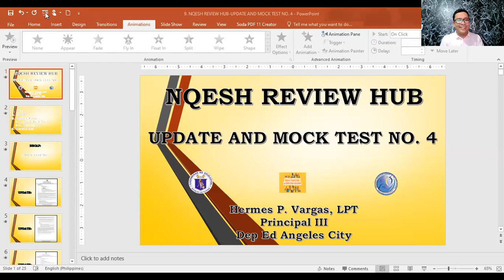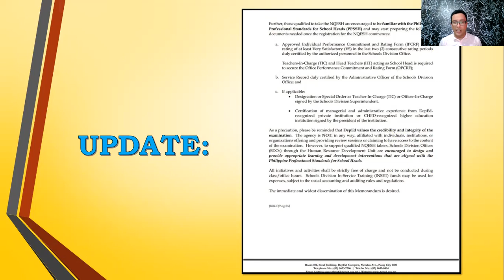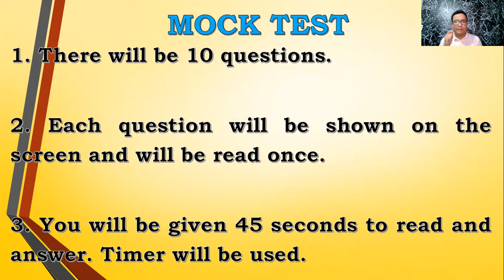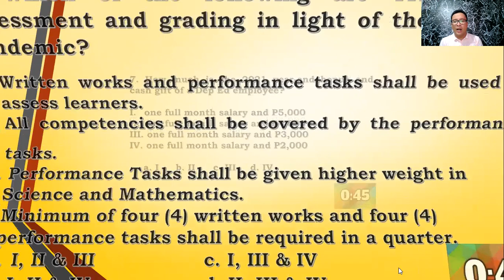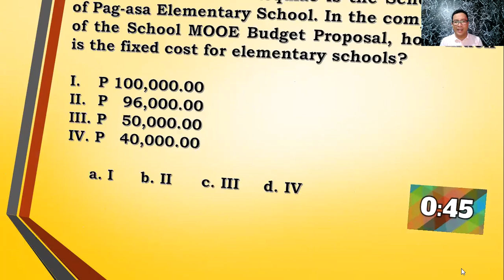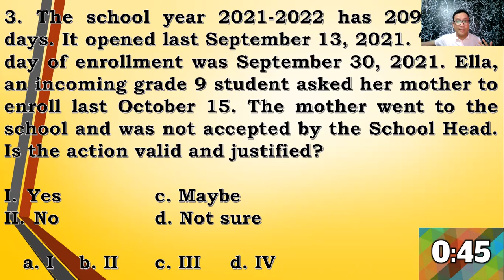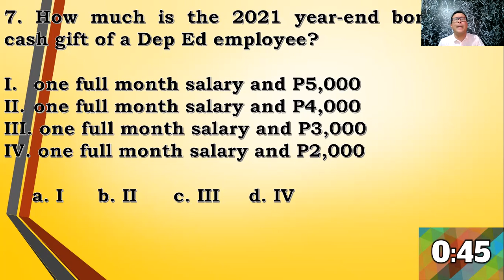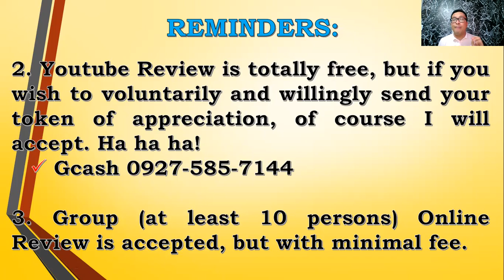NQESH REVIEW HUB EPISODE 13 UPDATE AND MOCK TEST NO 4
The National Qualifying Examination of School Head (NQESH) Review Hub  launches its Episode 13 entitled Update and Mock Test No. 4. Kindly finish watching the video without skipping advertisements. Share the link to other aspiring school heads and educators.